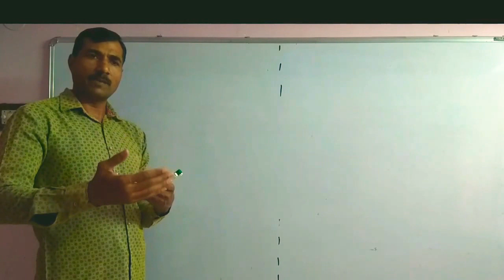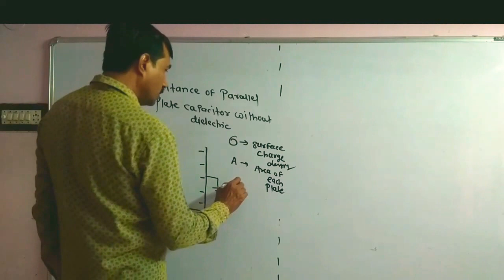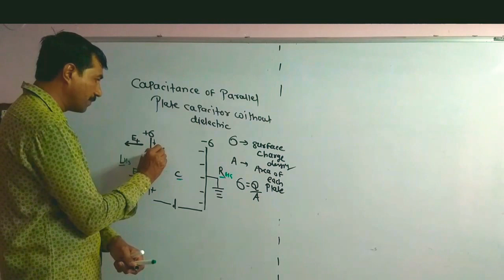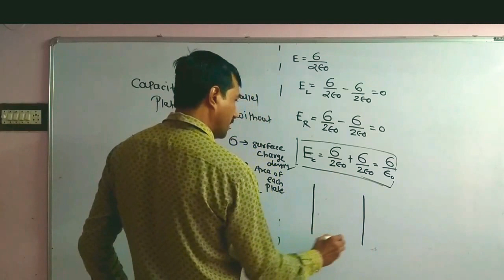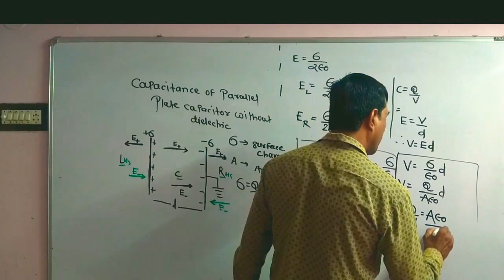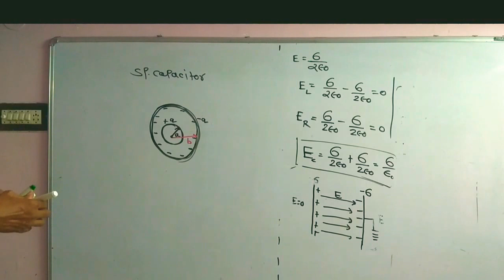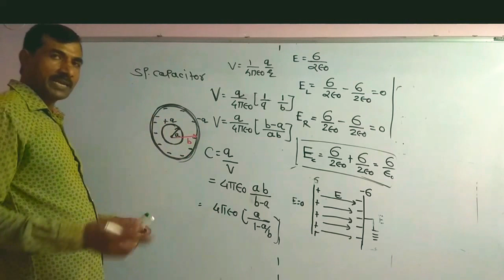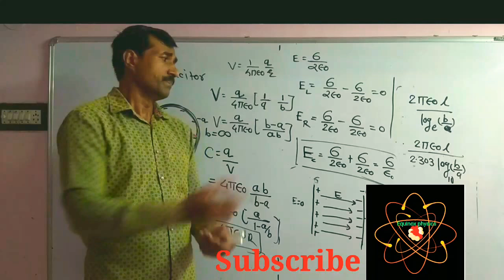Capacitance of a parallel plate capacitor without dielectric medium class 12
Hello friends I am Mahendra Badukale sir Equinox physics

This video contains:

1. capacitance of parallel plate capacitor

2. capacitance of spherical capacitor

3. capacitance of cylindrical capacitor

visit our playlist for 12 th class videos for chapter - Thermodynamics, kinetic theory of gases and radiation, Electrostatics,
current Electricity, structure of Atoms and Nuclei, Rotational Dynamics etc...

visit our playlist for 11 th class videos

visit our playlist for Bsc physics videos for all University

visit our playlist for motivational video

spectral distribution of Blackbody Radiation

numerical on Newton's law of cooling

law of equipartition of energy

to establish relationship between different physical quantities

isothermal Process

telegram account for notes

Link :12 class physics Maharashtra CBSE board
Provide videos, notes in the form of pdf and useful information about physics